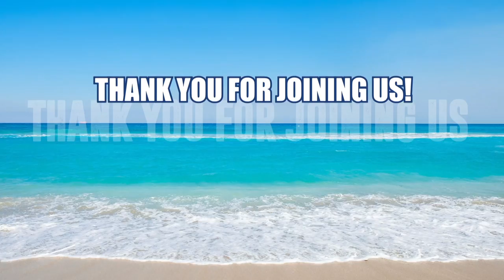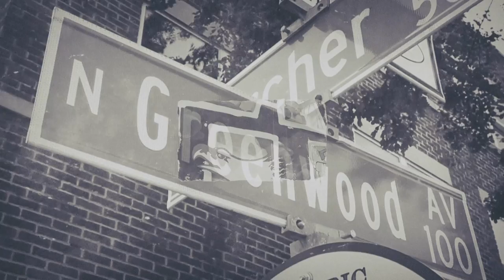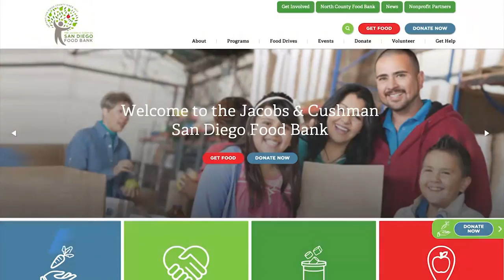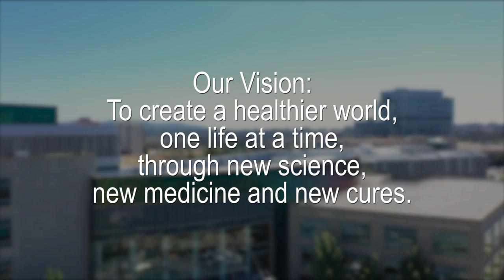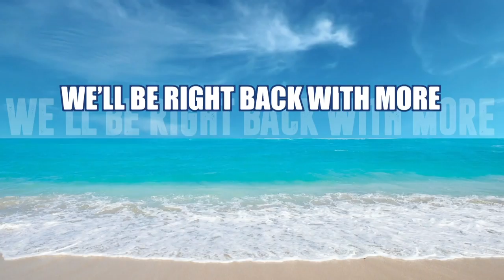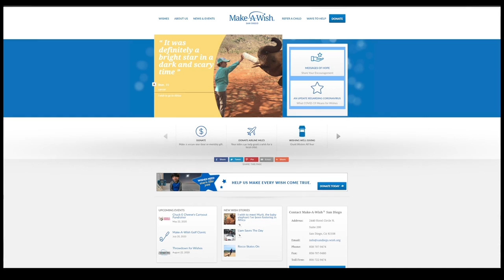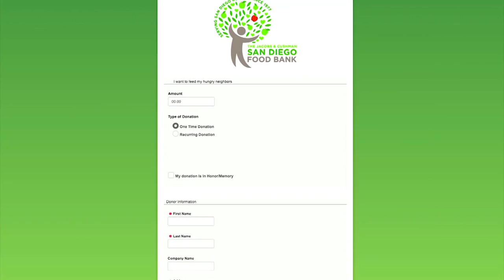Floyd Mayweather clashes with Logan Paul in Miami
Kaplan and Crew discuss the Floyd Mayweather v Logan Paul PPV event in Miami, and Scott explains why he was impressed by the popular YouTuber.